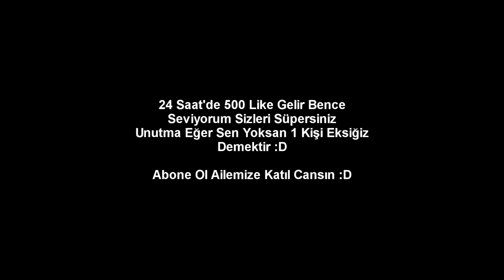EVE KIZ ATMAK (İlkokul-Ortaokul-Lise)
►EVE KIZ ATMAK (İlkokul-Ortaokul-Lise) Ben osman bu videoda  İftarı EVE KIZ ATMAK i (İlkokul-Ortaokul-Lise) vine şeklinde derledim Güzel , eğlenceli , trend ve komik bir video oldu iyi seyirler.Abone olmayı ve videoyu beğenmeyi unutmayın